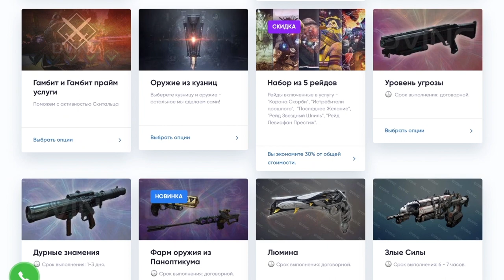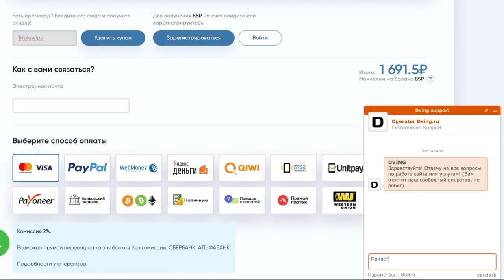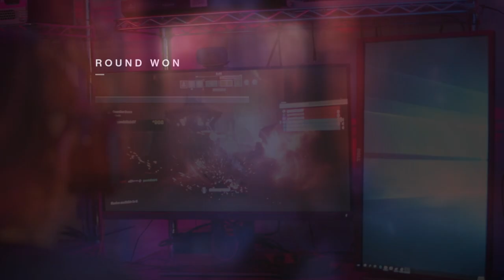Destiny 2. Впечатления от «Испытаний Осириса» после первых выходных.